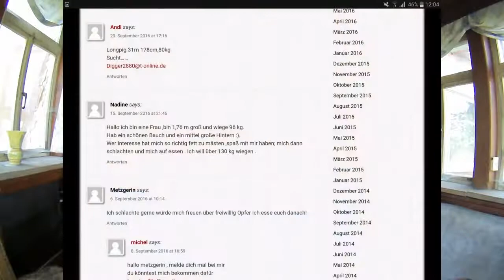Lost Place Pt.3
Armin Maiers House